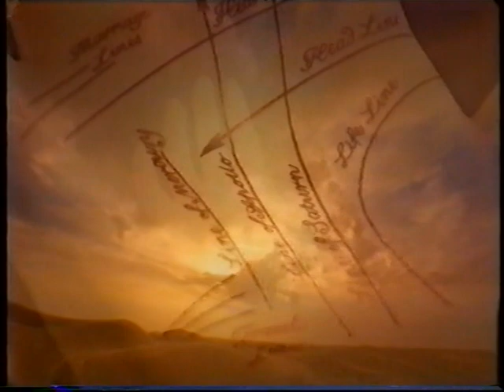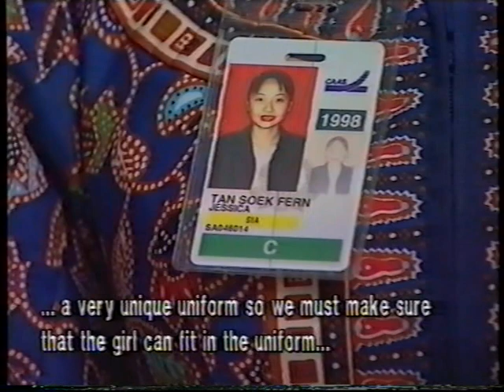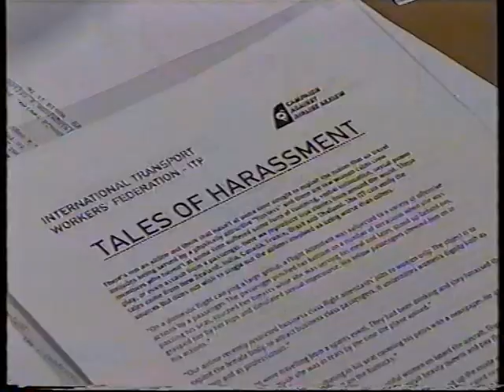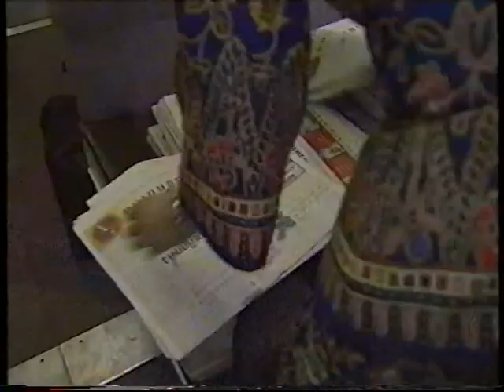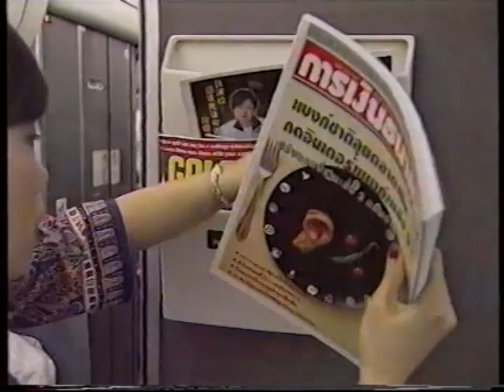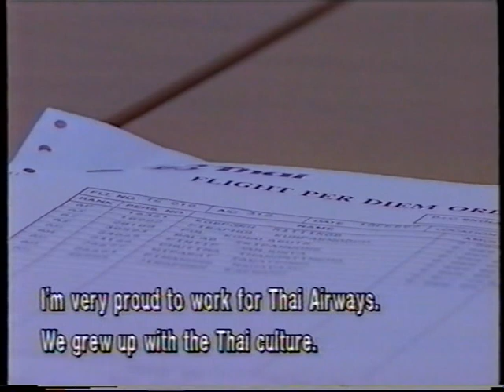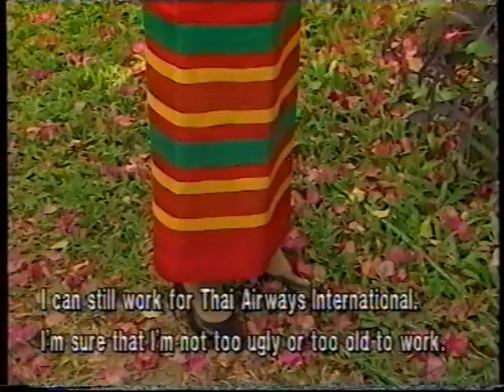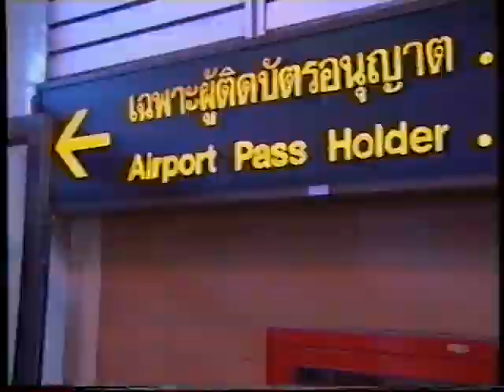Singapore Girls Documentary